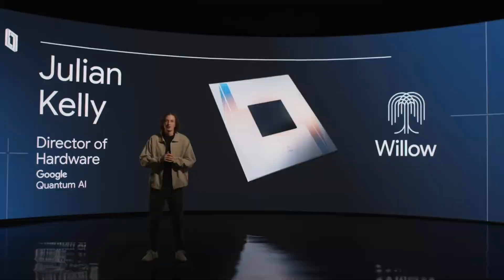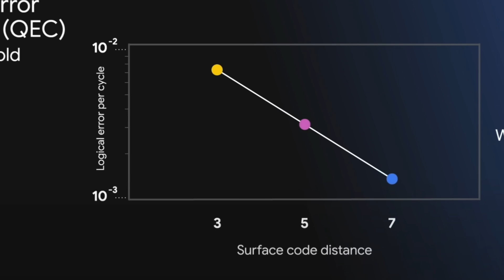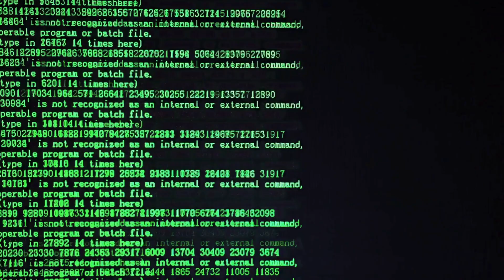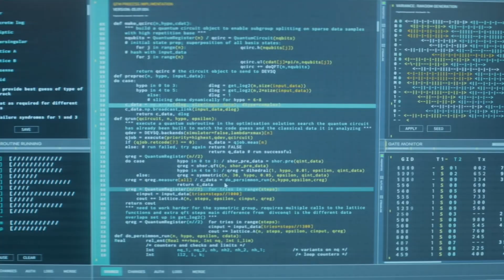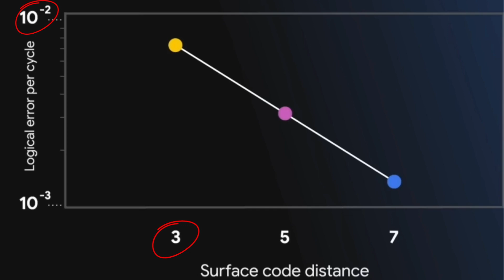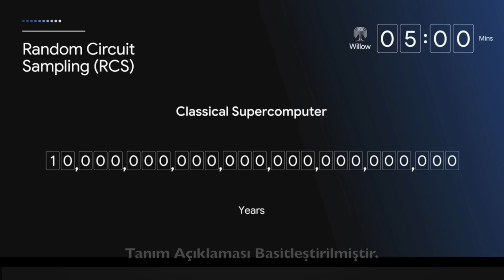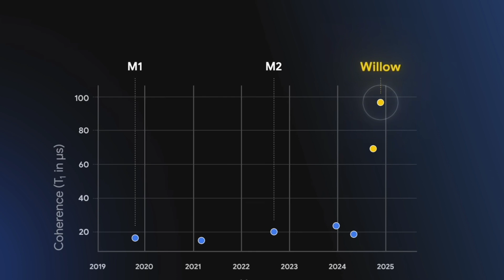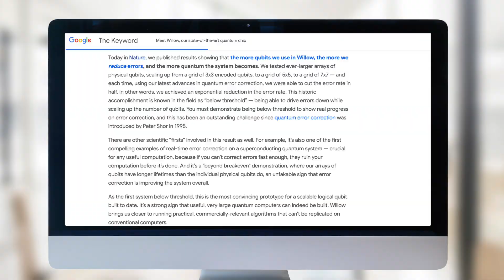GOOGLE HAS FOUND THE HOLY GRAIL OF QUANTUM COMPUTERS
willow Google has introduced its new quantum processor, Willow, which they claim is inspired by nature. Is this development a revolution, or are we being deceived? Or, what will this advancement change in our lives?

Let’s state our conclusion right at the beginning: this time, we might truly be facing a revolution. Let's amplify the claim then—Willow could change the course of our lives forever.